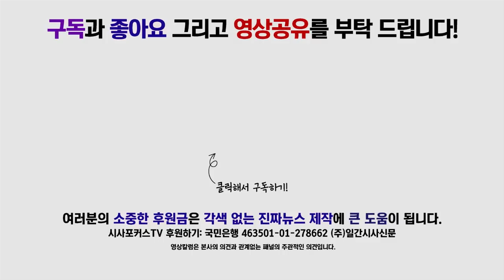조경태가 이해찬에 묻다 "촛불 든 대학생들도 모두 적폐 세력인가?"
8월 29일 열린 자유한국당 최고위원회의에서 조경태 최고위원이 발언하고 있다.